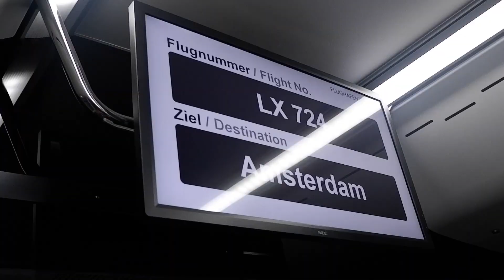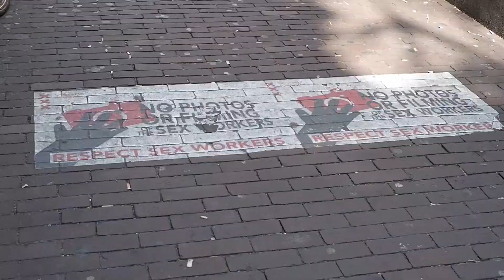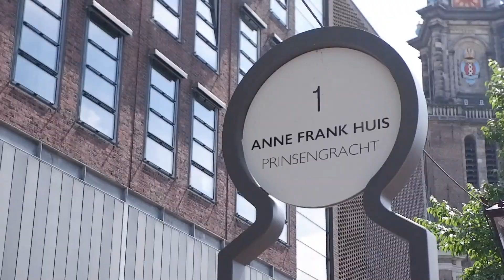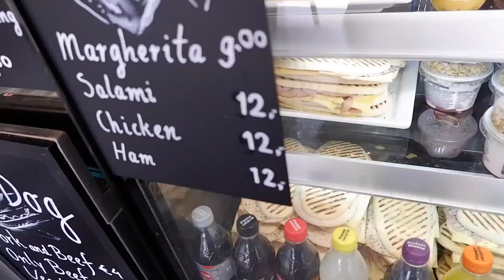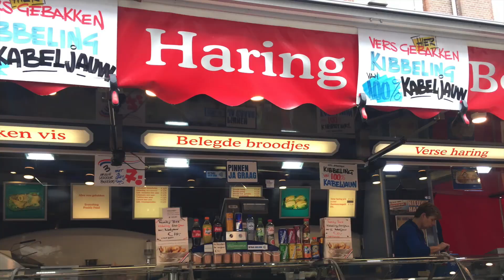🇳🇱AMSTERDAM WITHOUT WEED OR COFFEESHOPS!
10th - 14th June 2019

This was my first time in the Netherlands. Amsterdam was definitely more than what many think of about this Dutch city. ;)
I was there all for sightseeing, nature, food and museum.
No pot, no weed, no hash, no smoking and no coffeeshops. :D

All photos/videos are from my camera.

For kind viewers who'd like to support me extra, you can do so through: